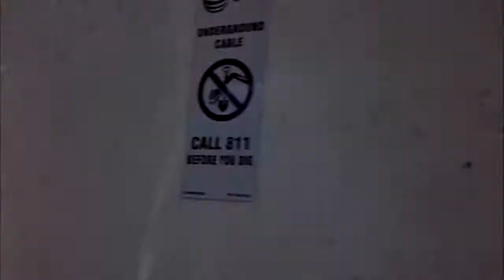Truck on the Wire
We were just driving out of our neighborhood and we spotted this